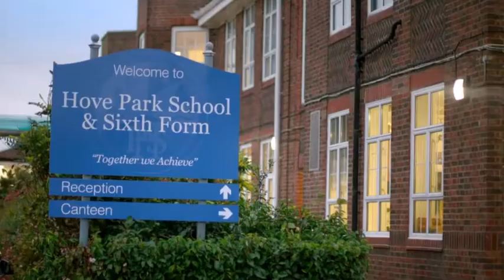Nadiya Anxiety and Me with Hove Park School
Just before Christmas, TV's Nadiya Hussain visited Hove Park to talk to students and staff about issues regarding mental health. Nadiya has lived with debilitating anxiety and panic attacks since childhood, and along with the work we do at Hove Park to support emotional wellbeing, featured in this year's BBC One Mental Health season.

Hove Park is heavily invested in the emotional wellbeing and mental health of all our young people. The work we do to identify mental health needs and the packages of support on offer at Hove Park has resulted in local and national recognition.